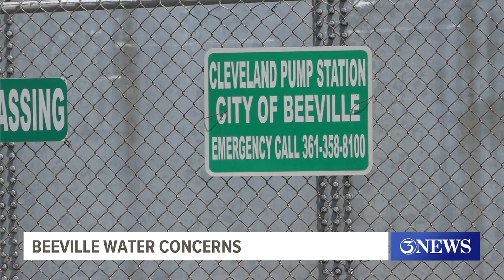Beeville water concerns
Beeville City Manager John Benson said the maximum containment level for THMs is .08 milligrams per liter.